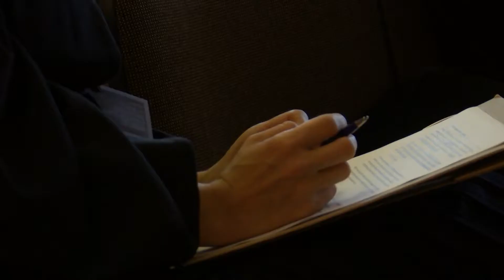„Mokslo ir studijų tendencijos globalizacijos sąlygomis 2020“